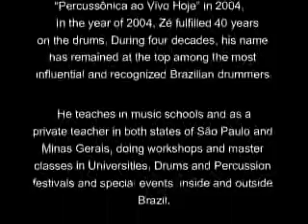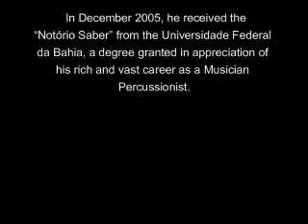Zé Eduardo Nazario com Grupo Um/Marcio Montarroyos -1978 - Primeiro Festival de Jazz de São Paulo(1)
Zé Eduardo Nazario com Grupo Um/Marcio Montarroyos - Maracatú( Lelo Nazario/Zé Eduardo Nazario )  Primeiro Festival de Jazz de São Paulo - 1978  (Parte 1).

Zé Eduardo Nazario - Bateria e Percussão
Lelo Nazario - Teclado
Zeca Assumpção - Baixo Elétrico
Carlinhos Gonçalves - Percussão
Marcio Montarroyos - Trompete